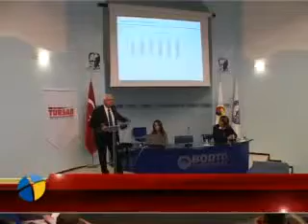DIŞ HATLARA GEÇEN YIL 2 MİLYON TURİST İNDİ